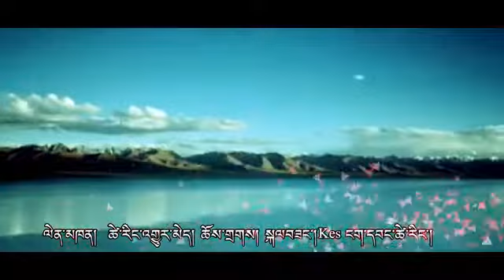Ngatso la Yoe - Tsering Gyurmey Choedak Kelsang Kes Ngawang Tsering